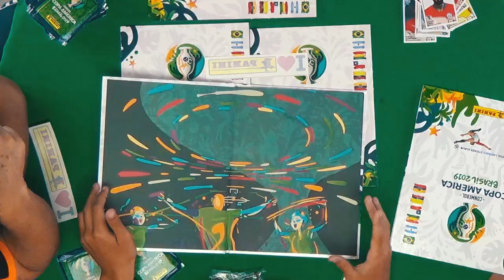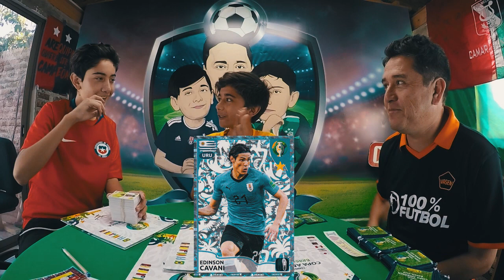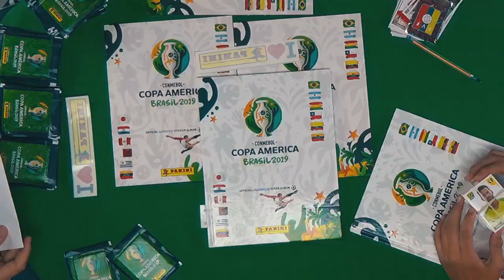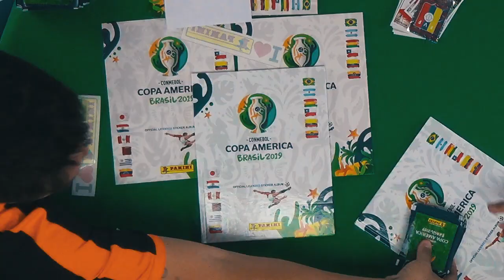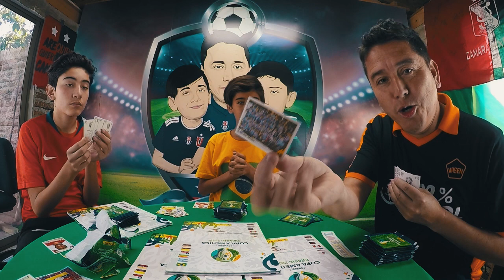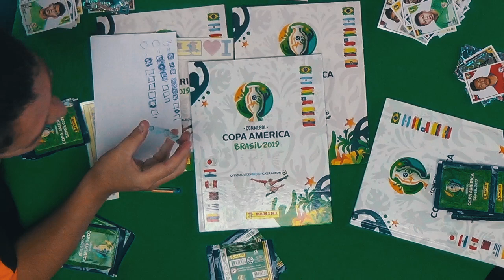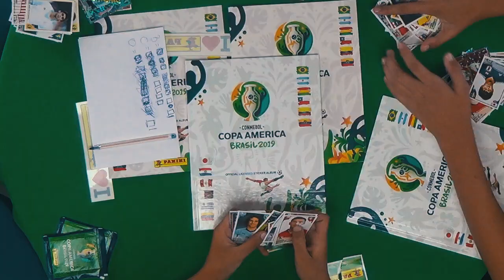ABRIENDO 111 SOBRES DEL ÁLBUM COPA AMÉRICA CON UN PREMIO ASOMBROSO AL FINAL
Para comenzar a ponernos en onda con nuestro viaje a Brasil, decidimos grabar una apertura extrema de 111 sobres del álbum Copa América 2019 gracias a los amigos de Panini.

Para hacerlo mas entretenido hicimos un concurso entre nosotros con un premio inesperado al final, los invitamos a todos a verlo y comentar.

DÉJANOS TU IMPORTANTE LIKE